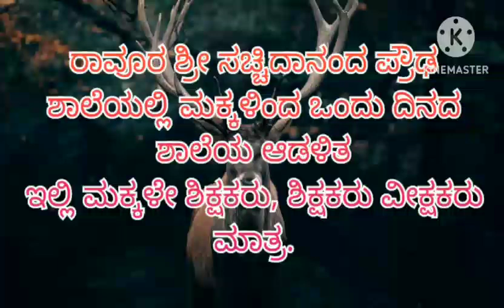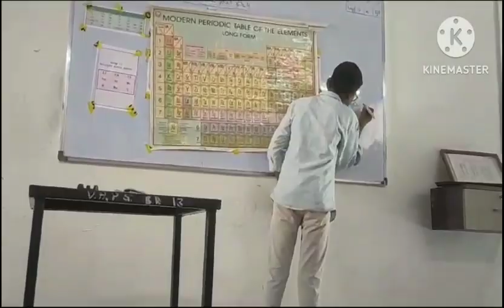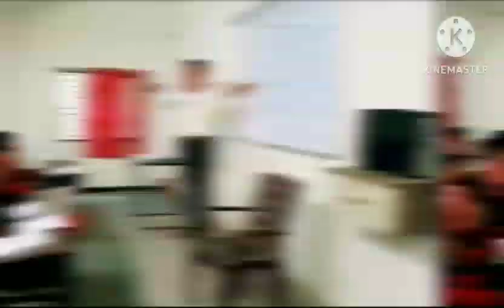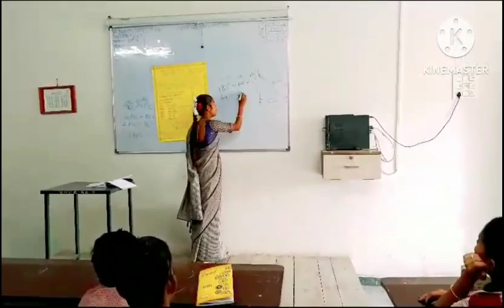ಒಂದು ದಿನದ ಮಕ್ಕಳ ಶಾಲೆಯ ಆಡಳಿತ.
Video from Siddalingappa Bali
ಮಕ್ಕಳಿಂದಲೇ ಒಂದು ದಿನದ ಶಾಲೆಯ ಆಡಳಿತ. ರಾವೂರ ಶ್ರೀ ಸಚ್ಚಿದಾನಂದ ಪ್ರೌಢ ಶಾಲೆಯಲ್ಲಿ ನಡೆಯಿತು ವಿನೂತನ ಪ್ರಯೋಗ.
ಇಲ್ಲಿ ಮಕ್ಕಳೇ ಶಿಕ್ಷಕರು, ಶಿಕ್ಷಕರೇ ವೀಕ್ಷಕರು. ಹೌದು ಹೊಸ ವರ್ಷವನ್ನು ಕೇಕ್ ಕಟ್ ಮಾಡಿ ಆಚರಿಸುವ ಬದಲು ಮಕ್ಕಳೆ ಮುಖ್ಯಗುರುಗಳಾಗಿ, ದೈಹಿಕ ಶಿಕ್ಷಕರಾಗಿ, ಶಿಕ್ಷಕರಾಗಿ ಆಟವಾಡಿಸಿ, ಪಾಠಮಾಡಿ  ತಮ್ಮ ಪ್ರಭೆಯನ್ನು ಮೆರೆದರು. ಇದರ ಹಿಂದೆ ಆಡಳಿತ ಮoಡಳಿಯ ಸಹಕಾರ. ಶಿಕ್ಷಕರ ಶ್ರಮ ಮತ್ತು ಮಕ್ಕಳ ಸಹಭಾಗಿತ್ವ ಮರೆಯಲಾಗದು.